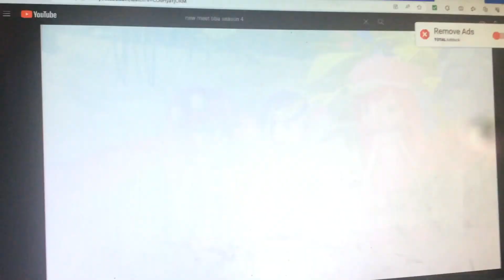New Meet Strawberry Shortcake BBA Season 4